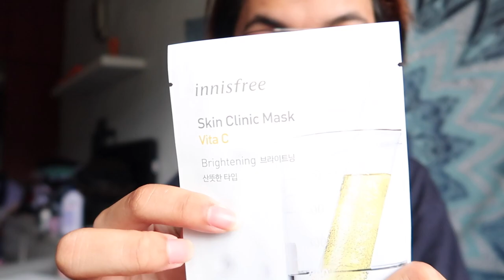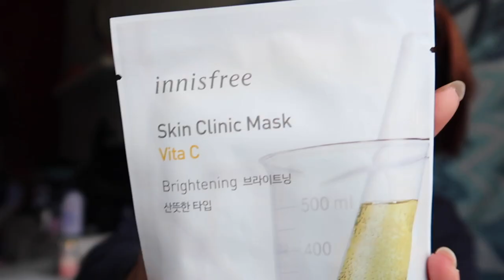GET READY WITH ME!! (Haircare and skincare routine)